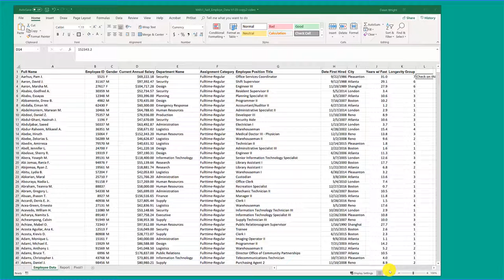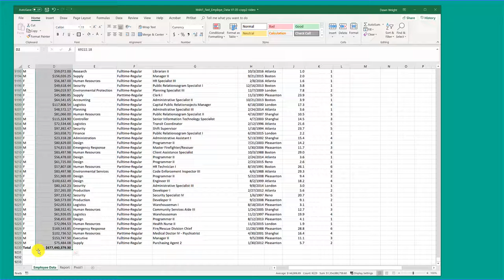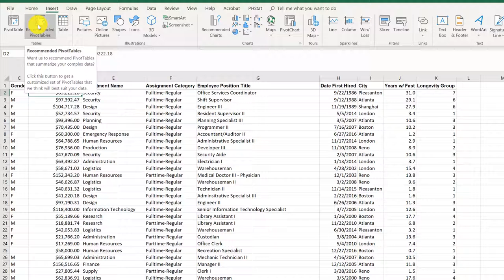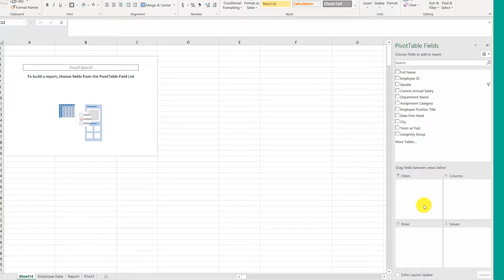Excel 2016 Pivot Table Overview Part 2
Preparing your data - get it into "table format"-  and creating the Pivot Table. Excel 2016 and later.